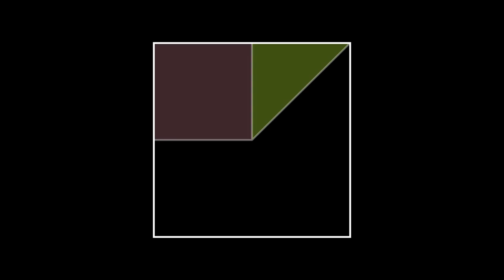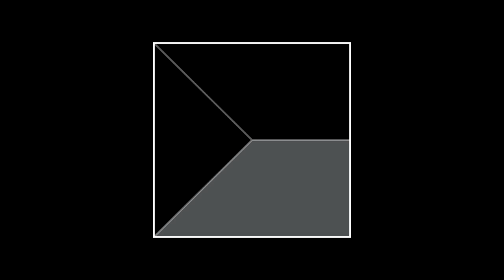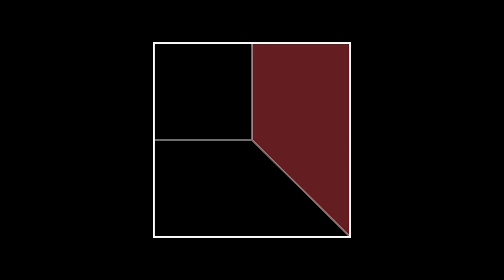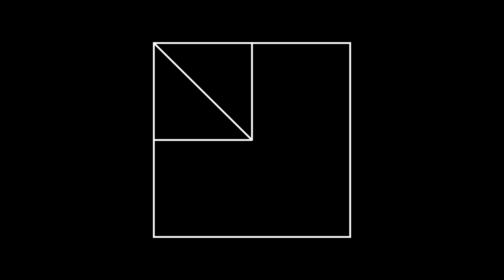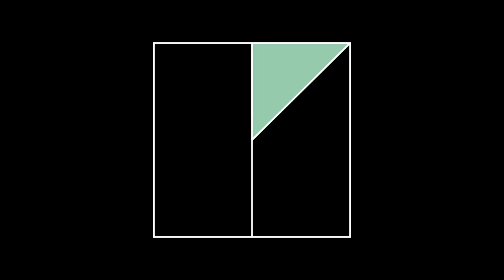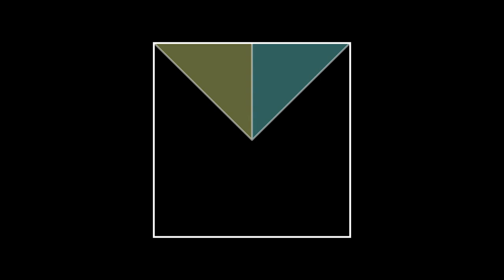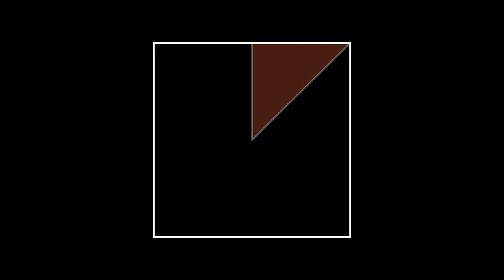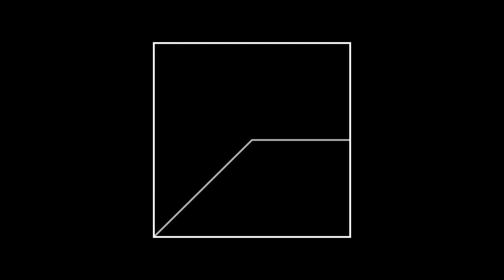"Homage" Endless Ambient Generative Music for Study, Focus, Concentrate, Relax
"Homage" ambient generative music is perfect for studying, focusing, working, or relaxing. This excerpt is taken from the endless generator available

Listen to more excerpts from "A Viable System" on your favorite streaming service